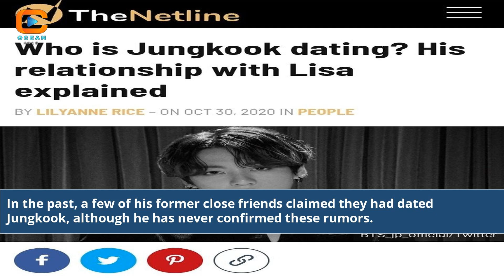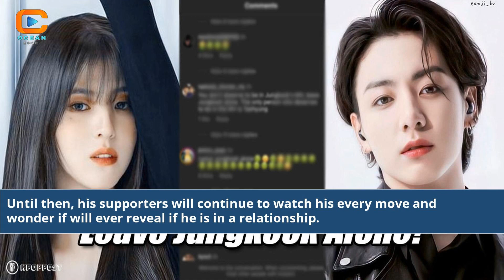Is Bts Jungkook In A Relationship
is bts jungkook in a relationship 2023
is jungkook in a relationship
is bts jungkook single
bts v and jungkook relationship
bts jimin and jungkook relationship
is bts jungkook dating
is jungkook gay bts
does jungkook from bts have a girlfriend
is jungkook in bts
who is jungkook from bts dating
latest on bts jungkook
bts jungkook and v
bts jungkook dating history
how jungkook joined bts
talking to jungkook from bts
jungkook and v bts
bts v and jungkook dating
why did jungkook join bts
bts story of jungkook
jungkook role in bts
is jeon jungkook in a relationship
is bts in a relationship
bts jung kook girlfriend
bts jungkook and v dating
v and jungkook bts
bts jungkook as your boyfriend
bts jungkook girlfriend 2015
bts jungkook and v married
jungkook is in a relationship
jung kook of bts
jungkook position in bts
is jungkook dating in 2022
bts images jungkook as your boyfriend
jungkook best friend in bts
bts being mean to jungkook fanfic
is bts jungkook and taehyung dating
how did jungkook join bts
does bts jungkook have a girlfriend
bts jungkook and v kissing
has jungkook left bts
latest news about bts jungkook
bts jungkook recent news
bts jin and jungkook
bts v and jungkook photos
is jungkook is single
is bts v in a relationship
bts v vs jungkook
is bts v married to jungkook
bts v is jealous about jungkook
jungkook dan v bts
bts v and jungkook kissing
BTS Jungkook Relationship Status
Jungkook Dating Rumors
Jungkook Love Life Update
BTS Jungkook Girlfriend News
Is Jungkook Single?
BTS Maknae's Dating Life
Jungkook Relationship Confirmed?
Jungkook and His Romantic Life
BTS Jungkook Personal Life
Jungkook Love Interest
BTS Jungkook Speculations
Jungkook's Secret Relationships
Jungkook's Dating History
BTS Jungkook Heart Matters
Jungkook's Romantic Side